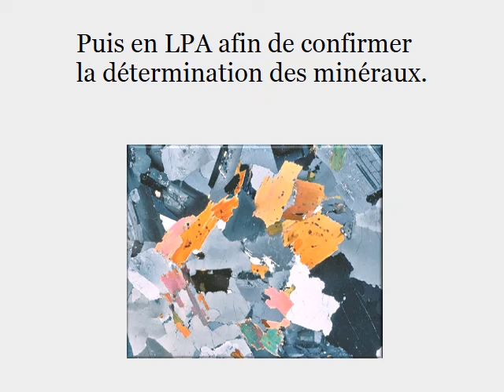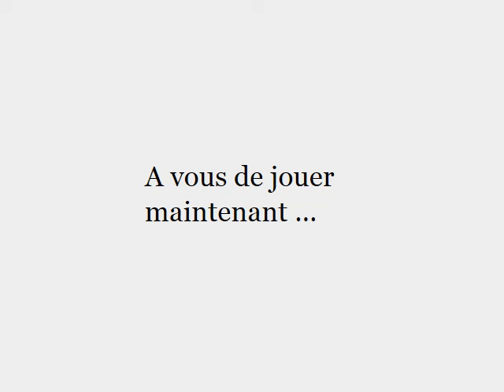Réaliser le schéma d'une lame mince observée au microscope polarisant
Comment réaliser le schéma d'une lame mince de granite observée au microscope polarisant.
licence Common education